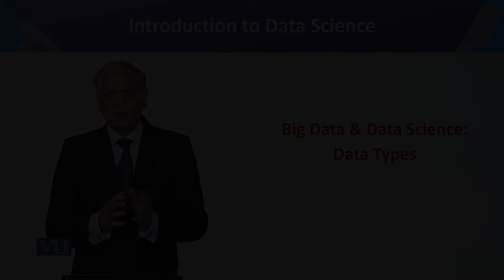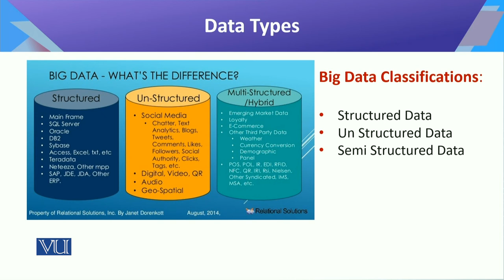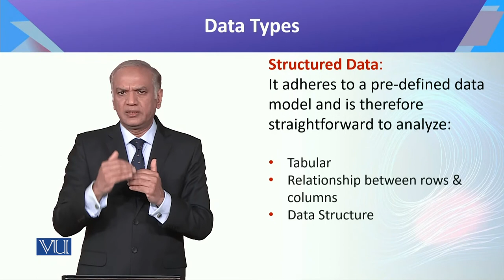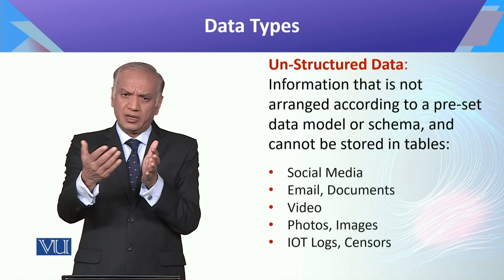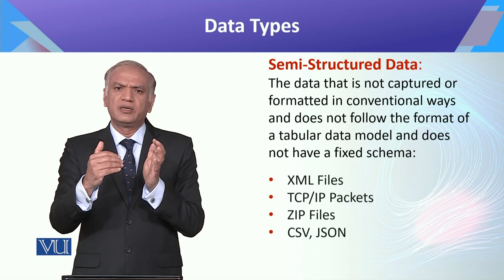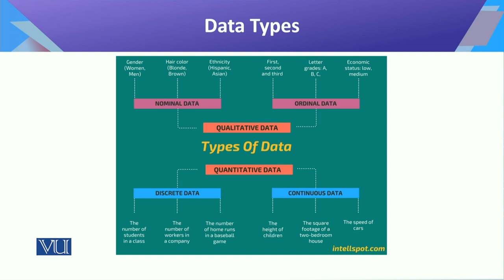CS442_Topic027 | Introduction to Data Science